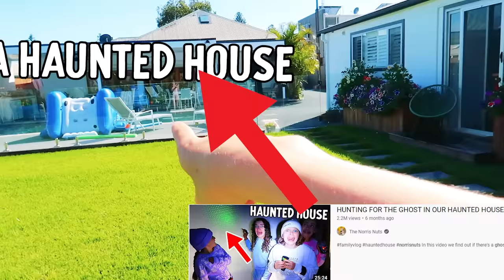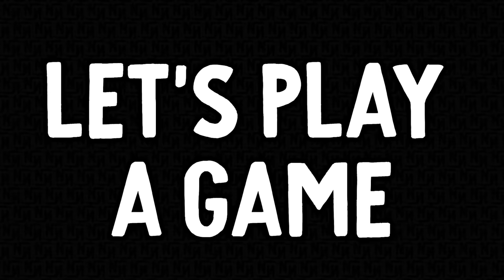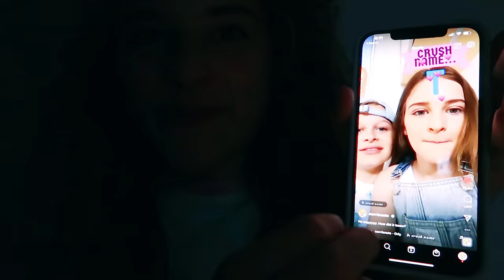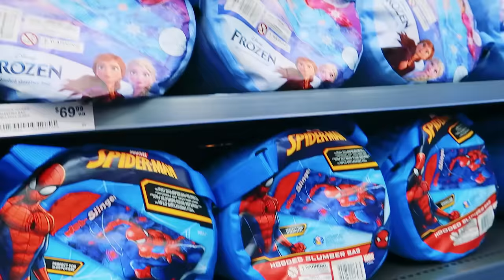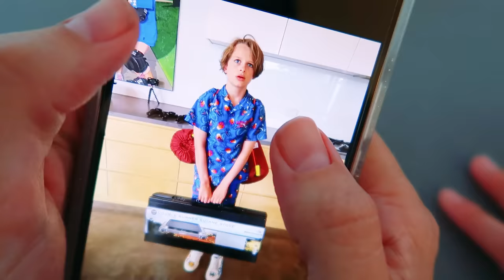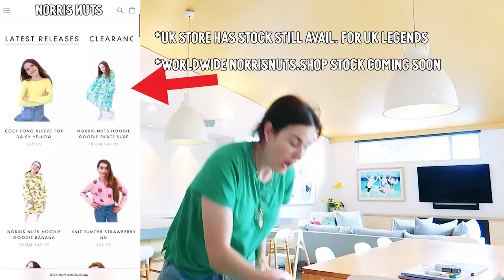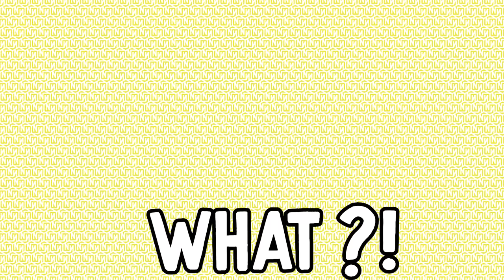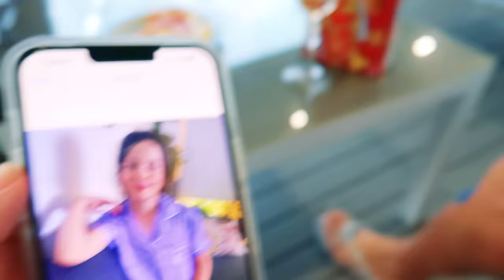CAMPING OUTSIDE FOR 24HRS w/Norris Nuts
In this video we find out which Norris Nuts can survive camping outside in the Norris Nuts backyard for 24 hours. If the Norris Nuts can stay outside overnight they will win the challenge. The prize for the challenge is a special surprise holiday for the entire Norris Nuts family. Watch our Last to Leave challenges for similar videos If you enjoyed watching the Norris Nuts Only Eat from Gas Station food then you will enjoy this video also.